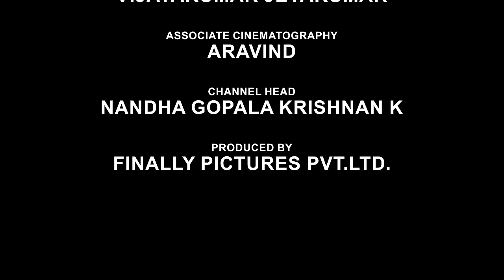Kadi | Mockumentary | 4K | English Subtitles | Finally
Bad 'Kadi' jokes are contagious! See how they affect others in our mockumentary. Don't spread the 'Mokka' fever!

மொக்க ‘கடி’ ஜோக்குகளை கேட்பதும், பகிர்வதும், உடலுக்கு கேடு. இந்த மாக்குமென்டரி-ல மொக்க ஜோக்குகள் எப்படி நம்மள பாதிக்கிதுன்னு பாருங்க.

Executive Producer: Goutham Raj

Social Media Head: Vijayakumar Jeyakumar

Channel Head: Nandha Gopala Krishnan K

Produced By Finally Pictures Private Limited.